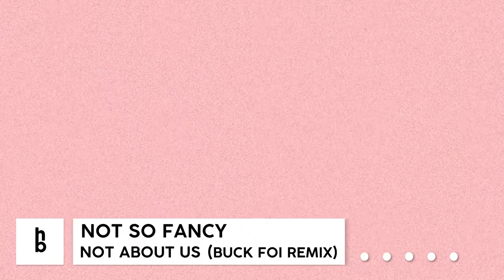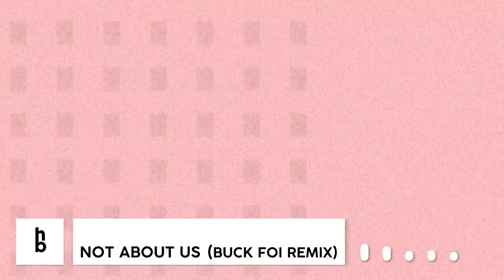Not So Fancy - Not About Us (Buck Foi Remix) [hummingbird Release]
Support "Not About Us (Remixes)" by Not So Fancy on bandcamp:
Follow - Buck Foi 🤬

Follow - Not So fancy 💎

Follow - The Hummingbird Media🐣🎶

Genre
hbEP010-1